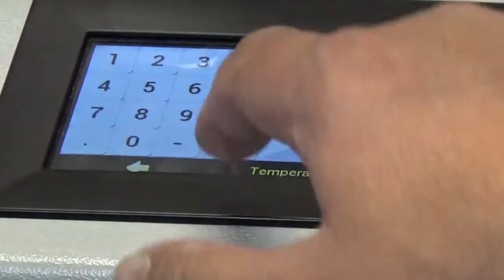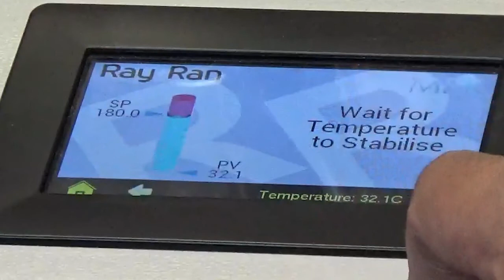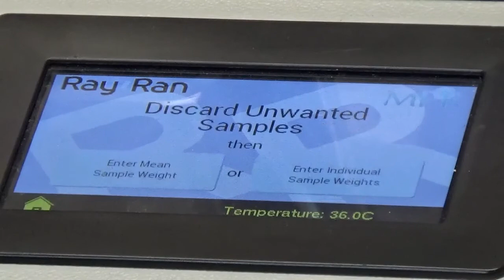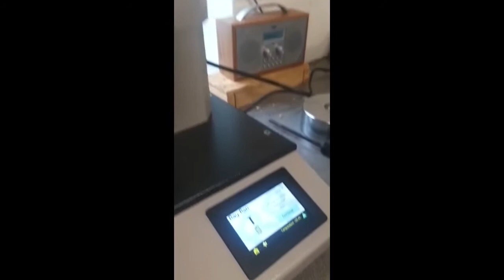MFR200 Manual Advanced Melt Flow System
The MFR200 melt flow indexer offers a more automated procedure to the MFR100 vastly improving results accuracy for “method A” testing requirements.
The MFR series of Melt Flow Indexers are supplied as standard with a replaceable hardened steel cylinder liner which can be simply swapped if a replacement is needed or for Hastelloy (optional) if testing corrosive materials is a requirement. A Tungsten Carbide test die and hardened steel piston along with 2.16 kg test load and tooling ancillaries compliment the apparatus to get you testing straight out the box.